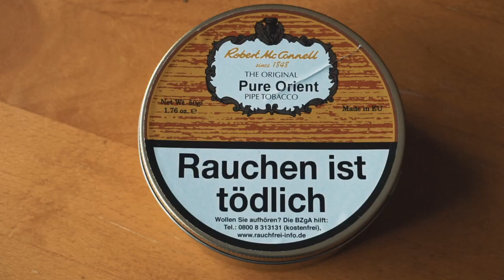Tytonie orientalne. Kilka słów na przykładzie McConnell Pure Orient (recenzja tytoniu fajkowego)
Czym jest tytoń orientalny? Jak smakują orientale? Zapraszam na pogadankę.